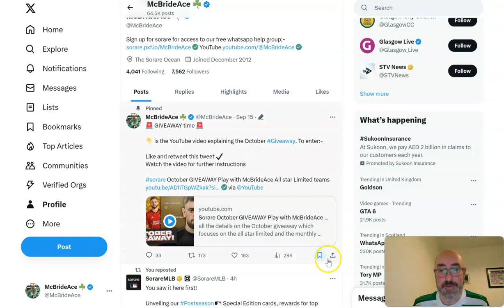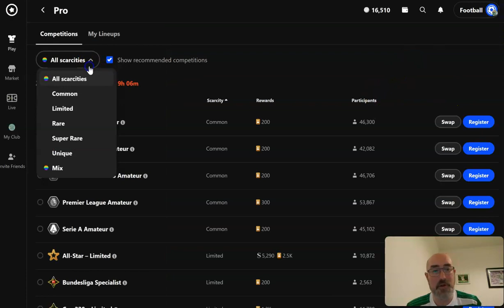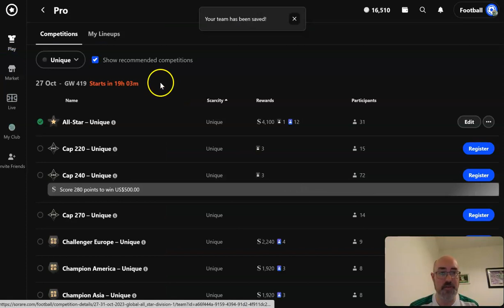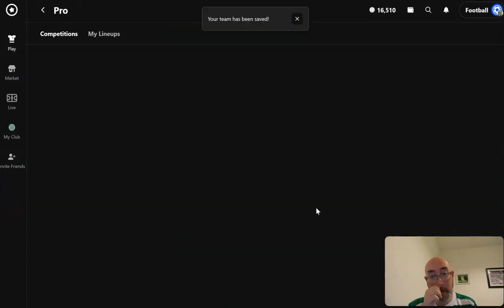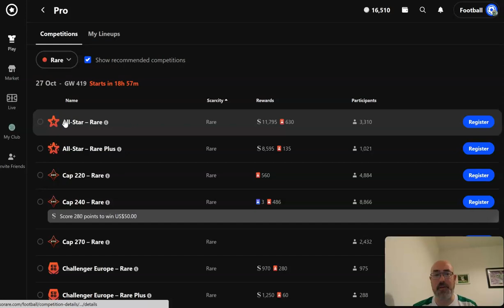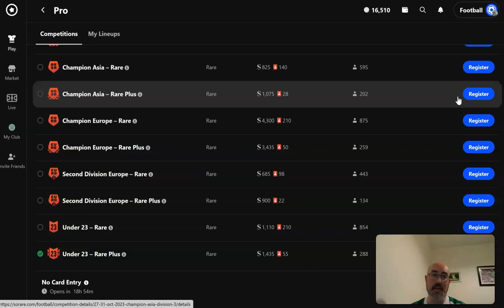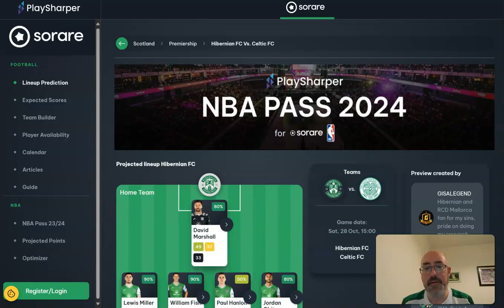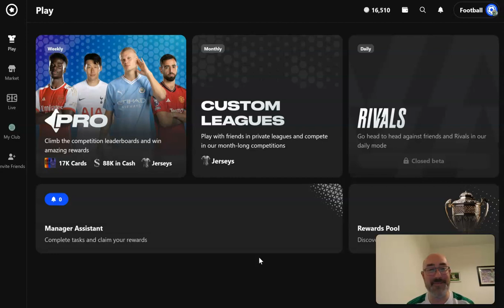Sorare GW 419 Lineup Builder and last October Giveaway winner